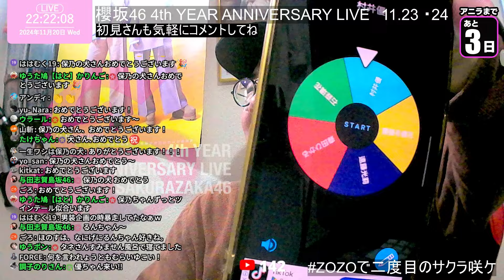【櫻坂46メンバー5分間褒め褒め企画】村井優篇 生配信切り抜き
櫻坂46応援ちゃんねる！Buddiesおじさんタネです。
みんなで櫻坂を応援しましょう！！

毎週配信予定のラジオ企画『タネちゃんねるの「た」』では
みなさんのメールを募集しています。
ひとまずフツメルを募集中です。

メールフォームが完成しました！
下記リンクからどうぞ！

音源BGM
dova-syndrome